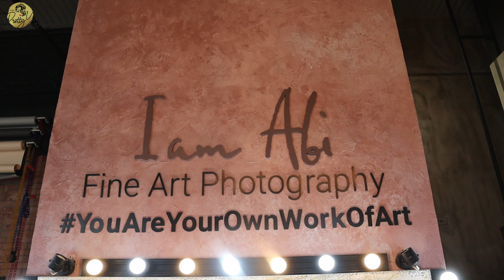Magazine and Billboard Photoshoot with our Beauty Queens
Magazine and Billboard Photoshoot with our Beauty Queens - The Pretty You TV

Hi Pretties!

In today's episode, join us with the behind-the-scene of Jessa and the Beauty Queens photoshoot for our billboard and magazine cover.

Timestamps:
00:00 Intro
01:09 I am Abi Fine Art Photography
01:47 Jessa's HMUA
02:41 Our Models
04:20 Photoshoot
08:13 Outro
08:47 In Memory of Rocky Gathercole

Branches
• Taguig – Unit 4, 2/F, 10 Bagong Calsada, Ususan, Taguig City
• Mandaluyong – Ground Floor GA Tower 2, Mandaluyong City
• Pasig – RM221, 2/F, One Oasis Hub 2 108, Ortigas Ave., Pasig City
• Cavite – Mafee Commercial Building, 387 Molino Rd., Molino III, Bacoor Cavite
• Malolos – 2/F North Centrum Bldg., MacArthur Hwy., Sta. Rita, Guiguinto, Bulacan
• Quezon City –2/F Mega Corner Building, 77 Congressional Avenue, Bahay Toro (Project 8), Quezon City, Metro Manila

Magazine and Billboard Photoshoot
Magazine and Billboard
Photoshoot